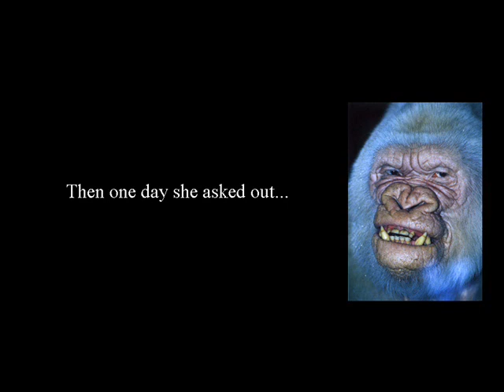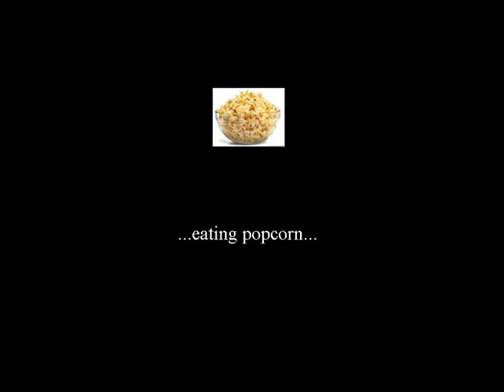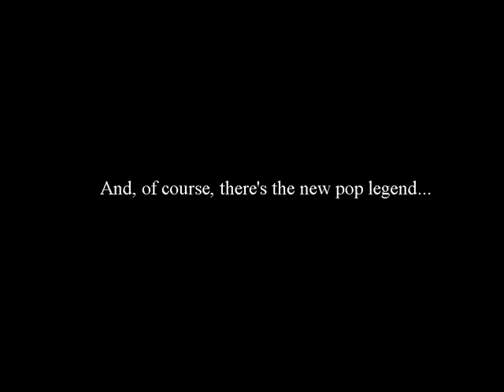Ape Girl Looks for a Guy of Her Own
A female ape longs for a man, but has a lot of difficulty finding the right one. Cigarettes, popcorn, and televisions all figure prominently in this story.